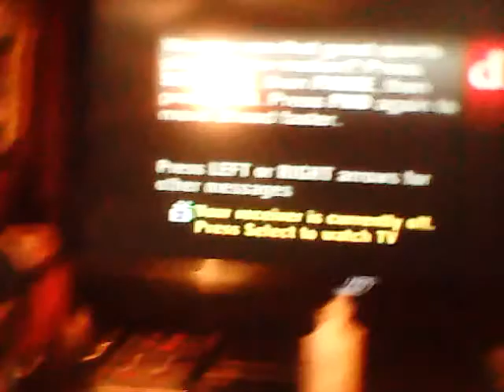Outlaw Country....on SiriusXM.......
A Mojo Nixon message.